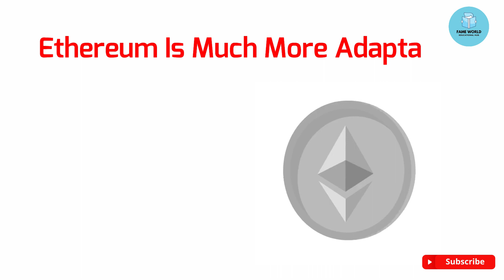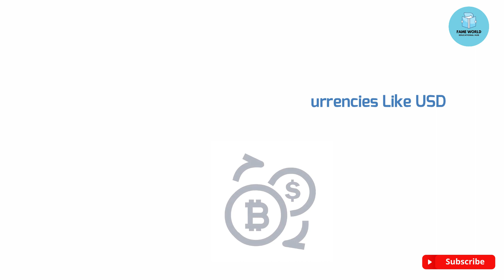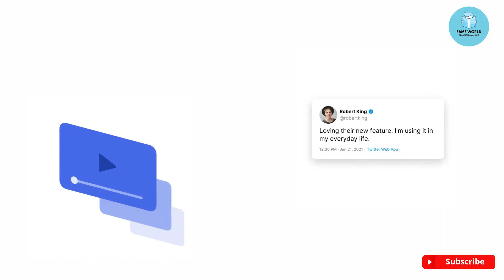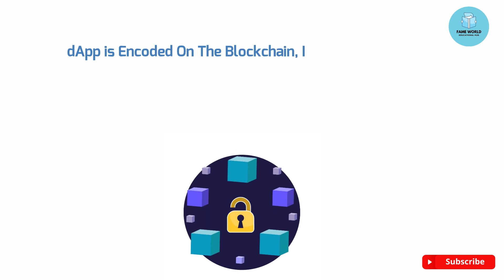#11 - How Is DeFi Being Used In 2023 ? | Blockchain Tutorial Series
How Is DeFi Being Used In 2023 ? | Blockchain Tutorial Series ‎@FAMEWORLDEDUCATIONALHUB

key highlights:

00:00 - topic brief
00:25 - intro
00:33 - how defi is used in current scenarios
00:51 - some of the ways in which dapps and protocols already being used
00:55 - traditional financial transactions
01:07 - decentralised exchanges
01:27 - e wallets
01:44 - stable coins
01:59 - yield harvesting
02:16 - nfts
02:35 - flash loans
04:04 - ending